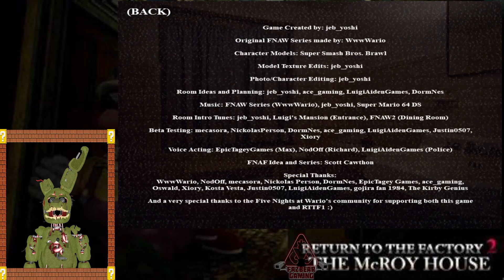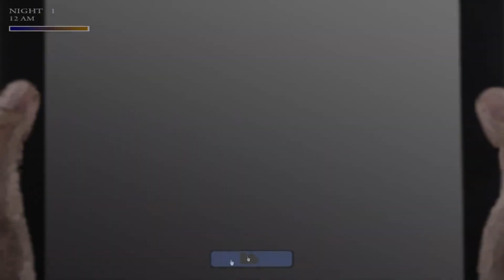SPRINGTRAP PLAYS RETURN TO THE FACTORY 2: THE MCCROY HOUSE (ARE YOU THE ONE?)